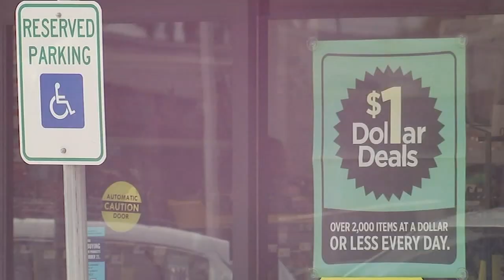Family of man killed by HCSO sergeant demands to see body camera video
The family of a man who was killed during an alleged shoplifting incident is demanding to see body camera video of what happened before their loved one's death.